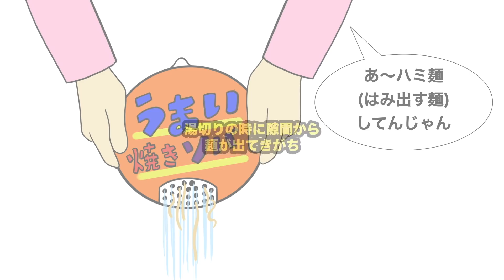【あるある】カップラーメンにありがちなこと【漫画動画】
【書籍】BUSONの職業あるある大図鑑

【漫画ブログ】毎日更新中！！　月間1000万PV

音源素材
Audiostock
DOVA-SYNDROME
効果音ラボ

@BUSON【あるあるちゃんねる】